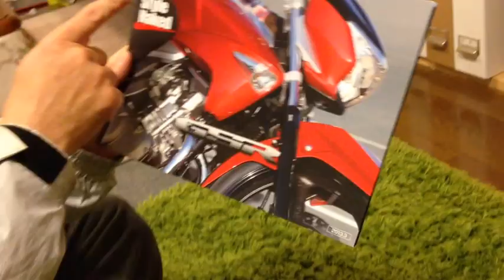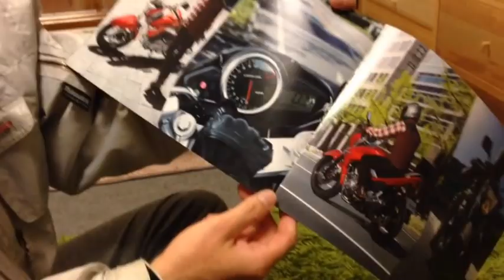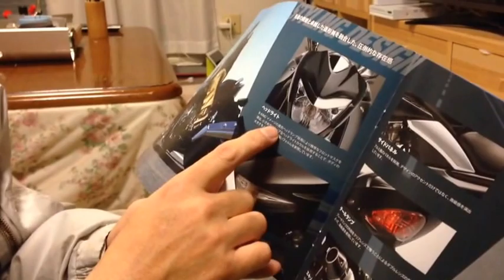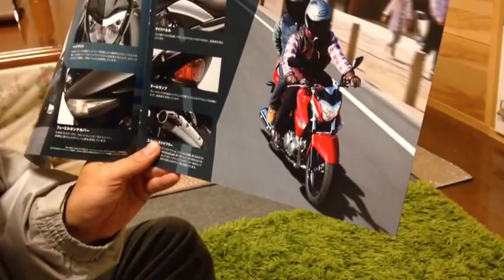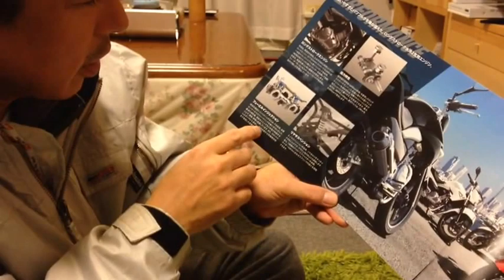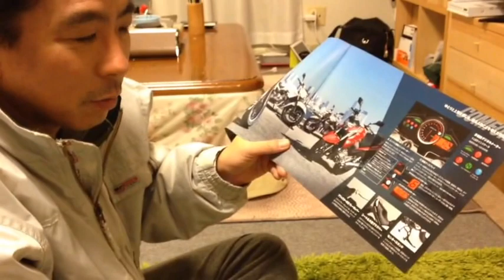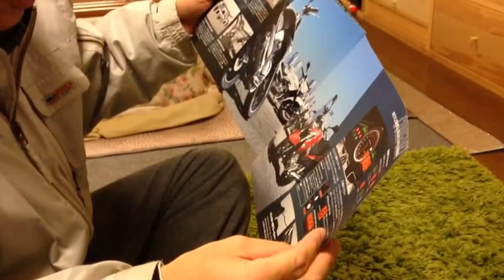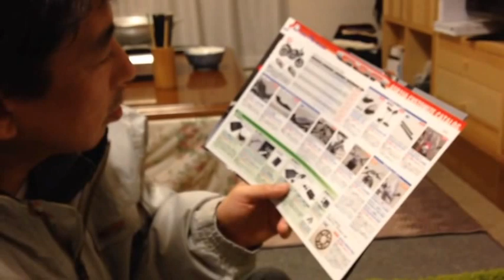新しい単車が欲しい松田昌彦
本当はVTが欲しいのだが、予算というものがある。

結局、スズキ頼みに自然となる。価格は走りにも関係してくる。
これは本当の事で、負け惜しみでは決してない。全部コミコミで３３万円とか位でないと、実際問題、コケが怖くて走れないのだ。最高性能とスタイルを持った超絶ピカピカ100万円単車は、（これを、これをコカすわけはいかん...）の思いが先にたち、そう思った時点でTZR125あたりにブッチぎられる運命にあるのだ。

あの雪の日、両足を地面に擦りながら俺をブッちぎっていったサベージ、震災時、ガレキを越えていったディグリー...。ギネスブックには載っていないが、ハヤブサより速い単車を、俺はたくさん知っている